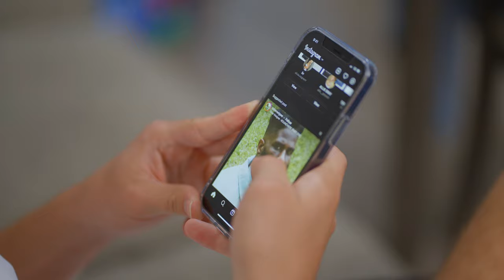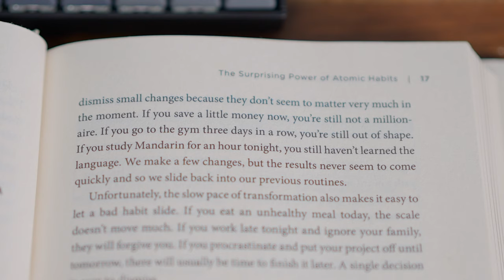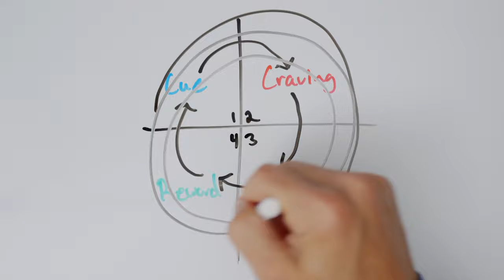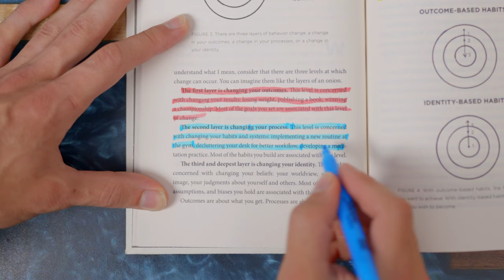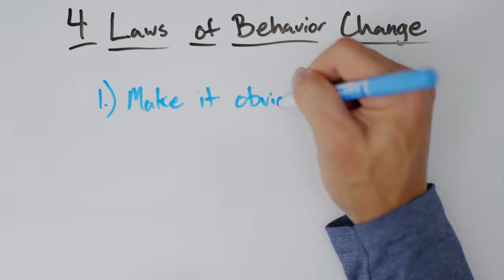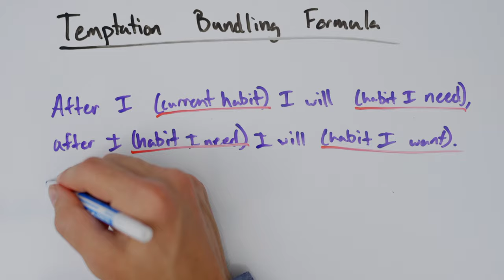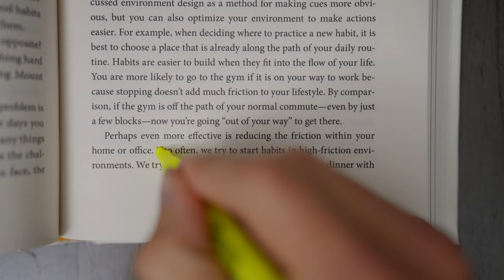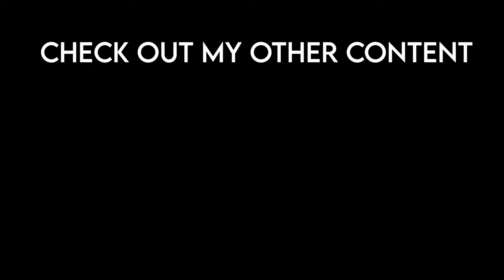How to (actually) build new habits: Atomic Habits Review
If you struggle with building habits, you're not alone. This video was made to help you start taking on habits that you've always wanted to build, and I hope to have helped you become a better version of yourself.
- David

Pick up Atomic Habits

00:00 - Intro
00:54 - Part 1: Why Are Habits So Important?
02:24 - Part 2: The Science Behind Habits
03:45 - Part 3: How Your Habits Shape Your Identity
06:32 - Part 4: Four Laws of Behavior Change
06:50 - Law 1: Make it Obvious (Cue)
08:07 - Law 2: Make it Attractive (Craving)
08:53 - Law 3: Make it Easy (Response)
09:58 - Law 4: Make it Satisfying (Reward)

Channel stats at time of upload -
Lifetime Views: 44.2k
Watchtime: 2.9k hrs
Time to Produce: 58hrs